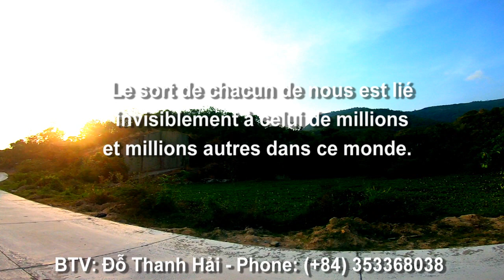Kham phá quán Hồ Latina xinh xinh giữa vườn quýt dưới chân Núi Cấm, An Hảo, Tịnh Biên, AG 08/02/2022